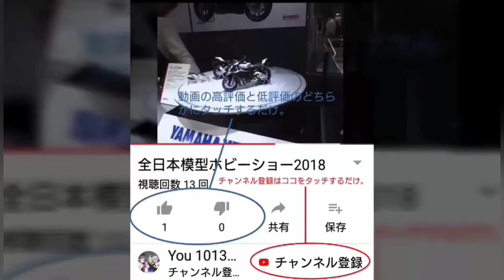JR行川アイランド駅＆鴨川シーワールドダブルPV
行川アイランド駅のPV曲は、dova-syndromeよりRide on The wind-feat arukuを使用しました。なお、鴨川シーワールドPV曲は、魔王魂よりシャイニングスターを使いました。今年はコロナ禍やら色々大変な年だったがために、来年こそはコロナ禍の収束を願うべく、この動画を見て元気を出して貰えれば幸いです！😃